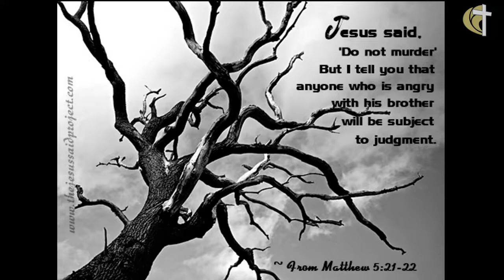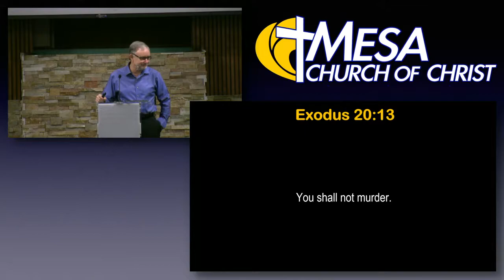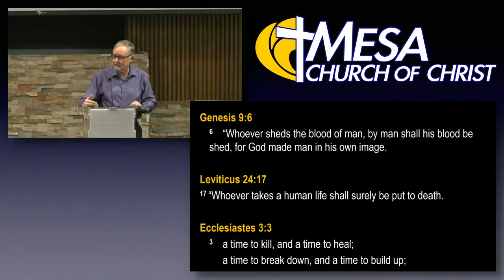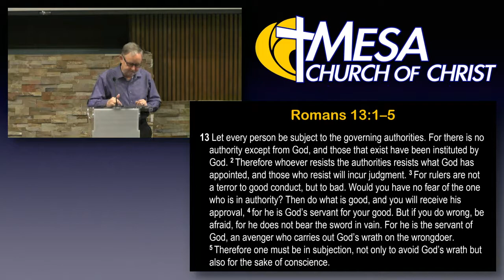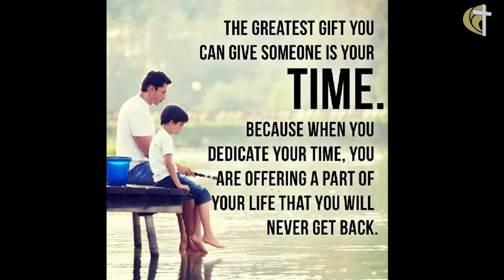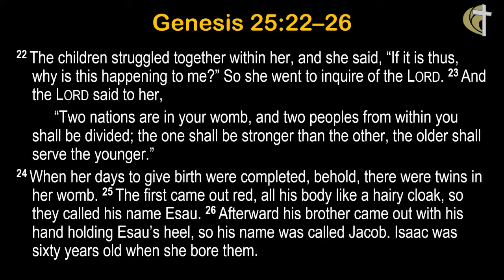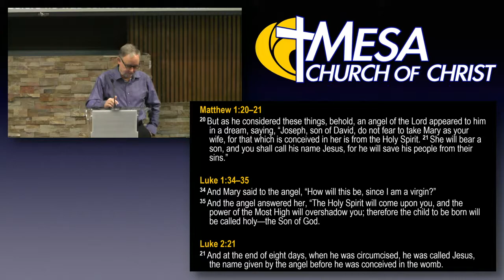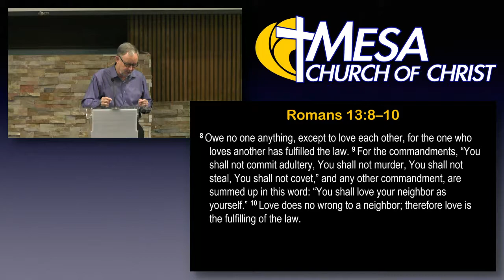Taking a Life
There is so much violence in our world. Even our entertainment is violent. It isn’t exciting unless there is an element of danger or violence.  It is important that we refuse to allow violence in our actions, words and relationships.